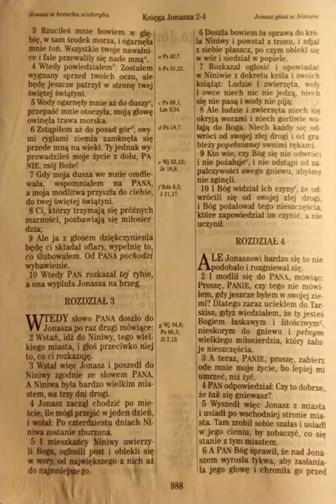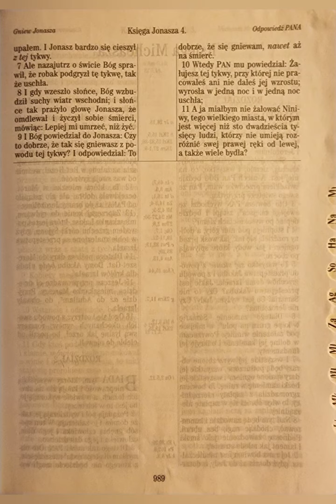Księga Jonasza 4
Jon 4

do ucha🦻 :
Listen to the most recent episode of my podcast: Księga Jonasza 4

do czytania 👀:
Ale Jonaszowi bardzo się to nie podobało i rozgniewał się.
Jonasza 4:1 UBG

do telewizora 📺 :

moje wnioski/najważniejsze wersety🤔 :